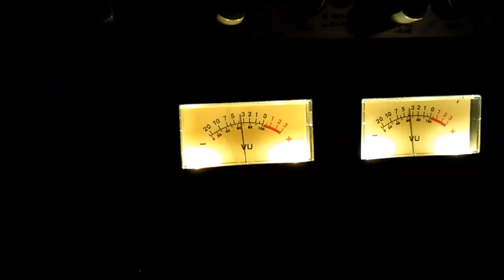DECREPIT BIRTH - Producing & Mixing Album: Axis Mundi (OFFICIAL INTERVIEW)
DECREPIT BIRTH discuss producing and mixing fourth studio album, Axis Mundi, out worldwide via Nuclear Blast Records (North America) and Agonia Records (Rest of World).

Amazon Music
Google Play